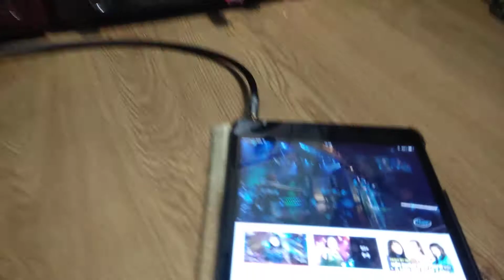Amly đèn 4 bóng, nhập khẩu full Box, giá hạt rẻ , nghe thật sự hài lòng, hợp ví